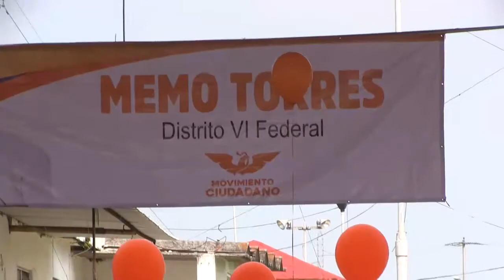Guillermo Torres cierra precampaña en Parrilla por la diputación federal VI Distrito.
Guillermo Torres López, precandidato de la Coalición "Por Tabasco al frente" a la diputación federal por el VI Distrito, cerró su precampaña con un evento en Parrilla II.